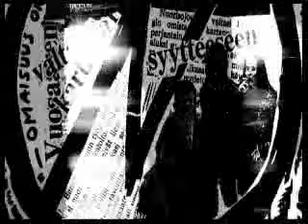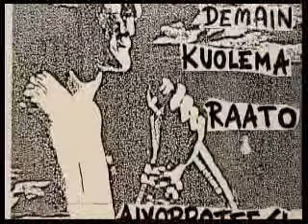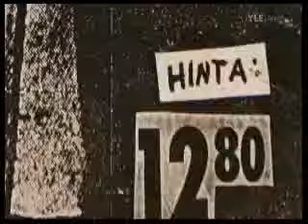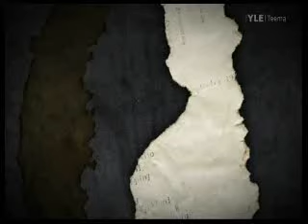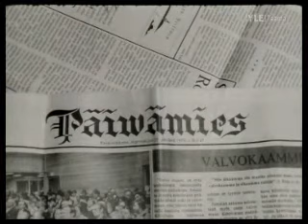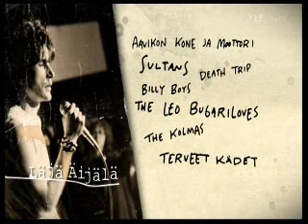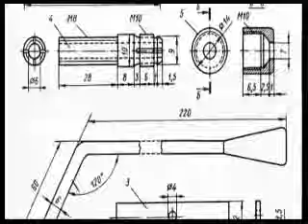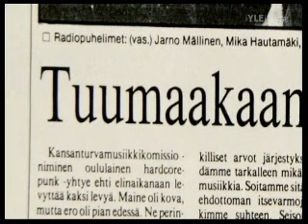Rock-suomi: Kapina (Part3)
Rock-suomi: Kapina